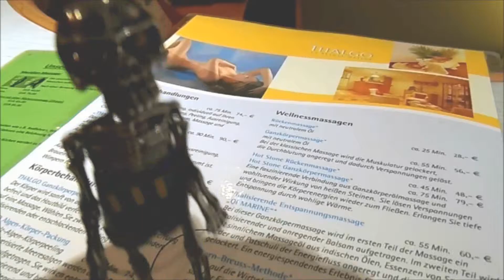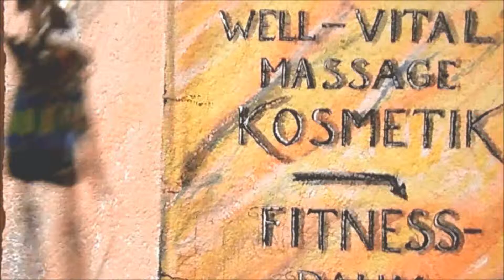FOLGE24 Charli besucht Freundin